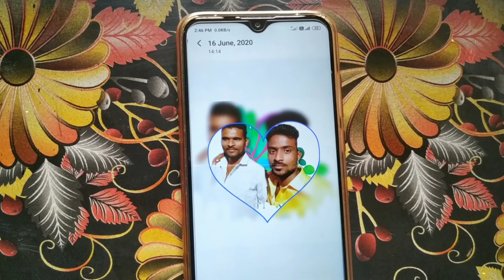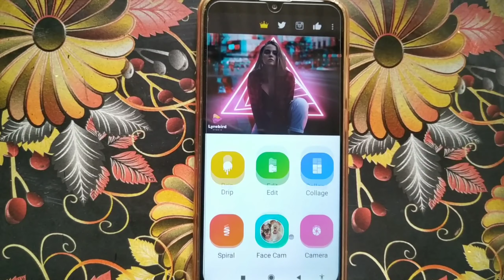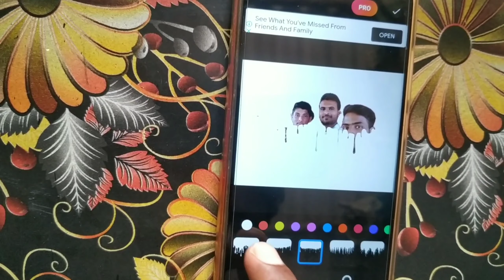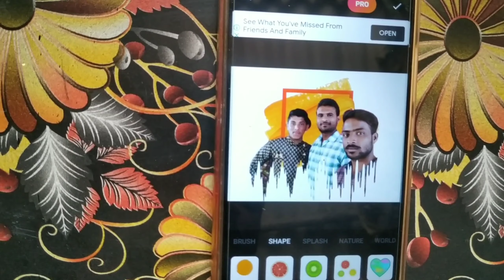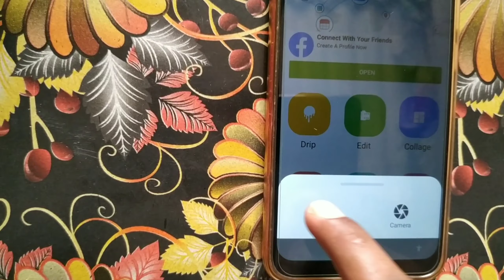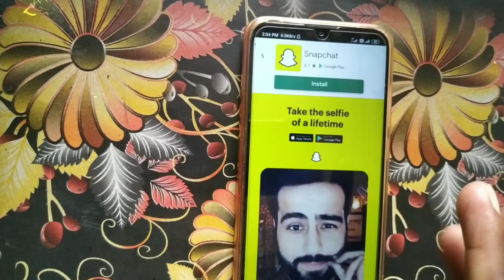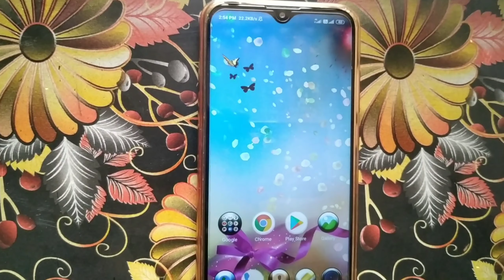Best photo editing app in Telugu 2020||ప్లే స్టోర్ లో దుమ్ములేపుతున్న ట్రెండింగ్ ఫోటో ఎడిటింగ్ యా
Best photo editing app in Telugu 2020||ప్లే స్టోర్ లో దుమ్ములేపుతున్న ట్రెండింగ్ ఫోటో ఎడిటింగ్ యాప్ ||